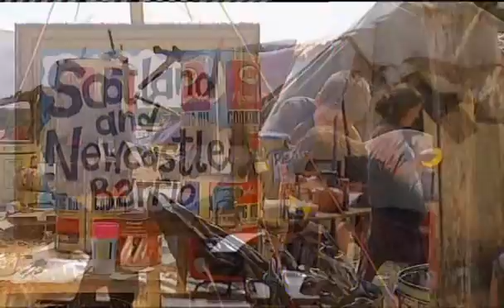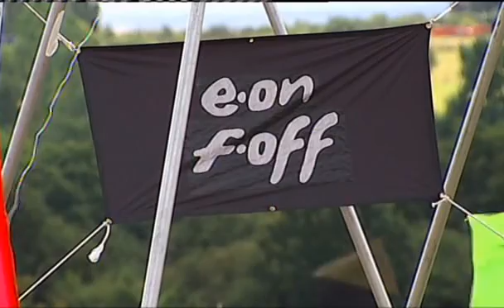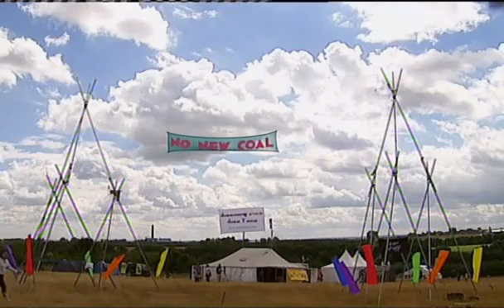Climate Camp 08 - Police brutality, Scargill, Eon Channel 4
Channel 4 News Monday 4th August 2008. Reasonably good in-depth coverage of the camp, policing, what the camp's about and the issues it is highlighting.